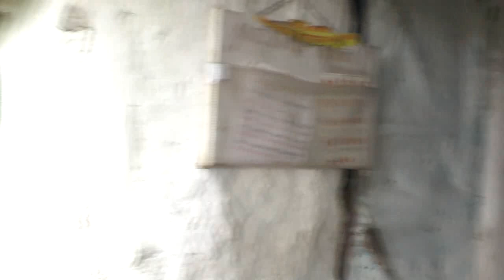Множество пастухов и их рассказы